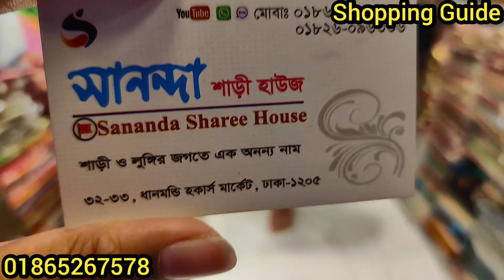৫০০ টাকার কাড়াকাড়ি অফারে জামদানী শাড়ি | Eid collection party Jamdani saree | কমদামে পার্টি শাড়ি